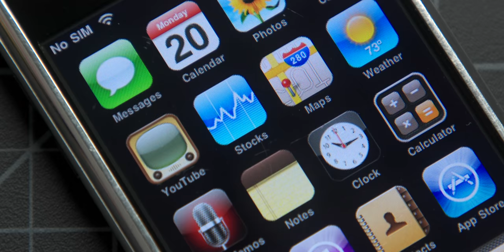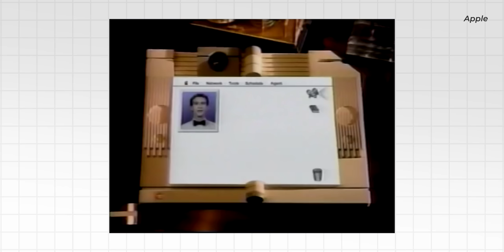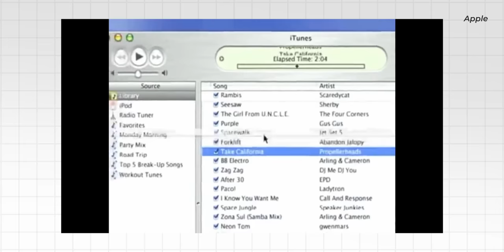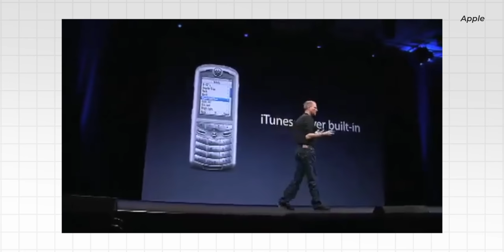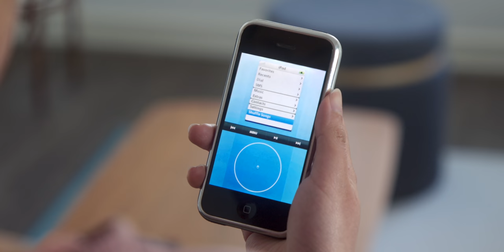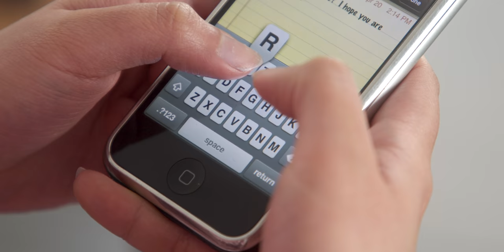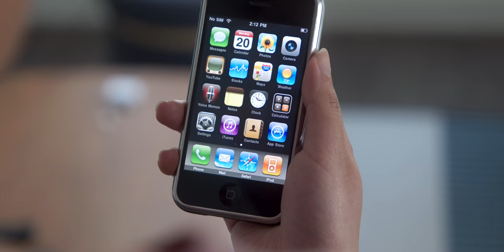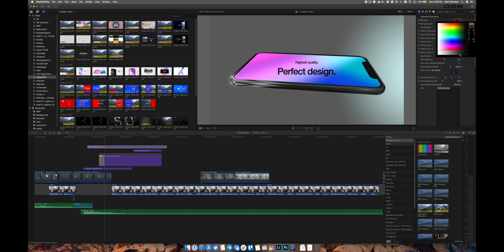Apple's iPod iPhone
Thanks to MotionVFX for powering our editing. To get the best Motion and Final Cut Pro X templates

Way before the new iPhone SE, before the iPhone 12 Pro, there was iPod phone, Apple Phone, and more!

The story of Apple’s first iPhone is an interesting one. While attempting to change the idea of a smartphone, Apple took a gamble on a new design approach and it obviously paid off in a big way. Let’s dig into the story of the iPhone and how it got to this point. Have other product recommendations that we should do a deep dive on?